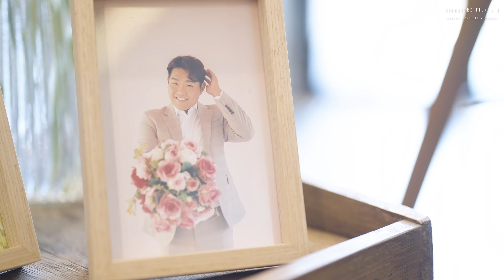[본식시네마] CINEMA X M 안산 호텔스퀘어 2F 그랜드볼룸홀